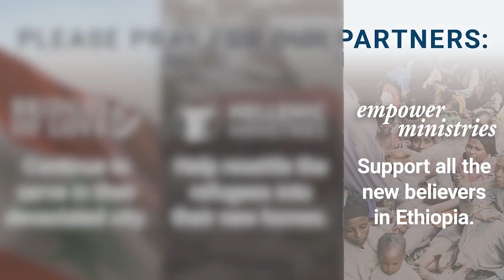Updates on our Global Compassion Partners - Tracy Minke - Oct 6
A lot has happened in the past few months. Pastor Tracy gives the big picture updates, shares some stories, and gives specific ways we can be praying for our 3 Global Compassion partners.